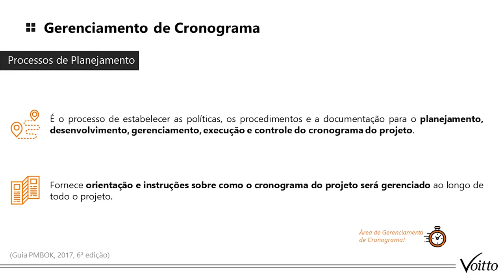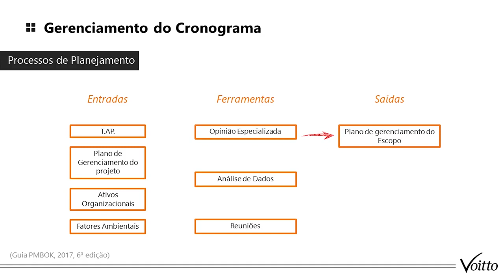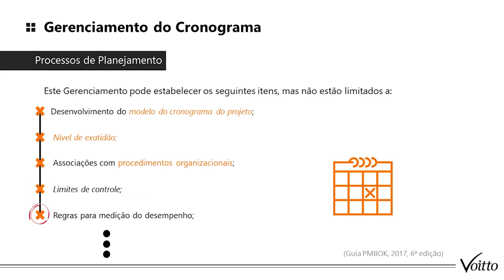PLANO DE GERENCIAMENTO DE CRONOGRAMA: SAIBA COMO DEFINIR O SEU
Mês do Consumidor: ofertas exclusivas com descontos de até 80%, além de bônus exclusivos, saiba mais Aproveite o Mês do Consumidor aproveitando ofertas exclusivas com descontos de até 80% além de bônus exclusivos, saiba mais Aproveite o Carnavoitto e inscreva-se em 6 cursos gratuitos com certificado, saiba mais Você sabia que uma das grandes causas de falhas em projetos é o atraso na entrega? Por esse motivo, é necessário ter em mente que o Gerenciamento de Cronograma é parte essencial de um planejamento.

Mas o que é Gerenciamento de Cronograma? Calma, nós vamos te explicar. O Gerenciamento de Cronograma é um conjunto de processos necessários que garante que seu projeto seja entregue no prazo estipulado.

Nesse vídeo, nosso consultor Marcantonio Fabra explica quais itens podemos estabelecer em um gerenciamento de cronograma e conta um pouco sobre sua experiência com ele. Ficou curioso para saber mais? Não perca tempo, aperte o play!

Se você deseja saber mais sobre o tema, indicamos alguns materiais:
Acesse também nosso curso de Fundamentos Scrum para Gestão Ágil de Projetos